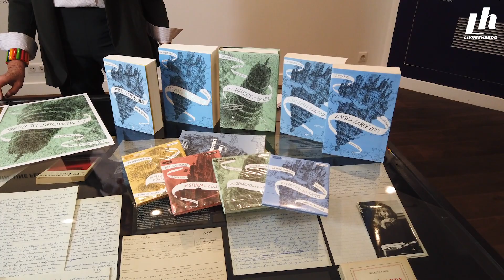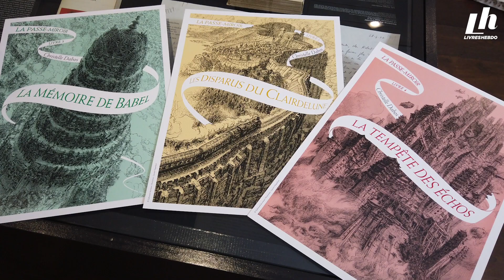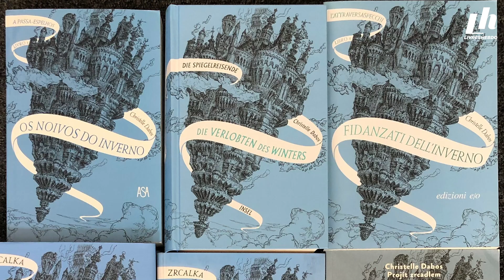Trophée du Succès international - Les trophées de l'édition 2020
Découvrez l'interview de Hedwige Pasquet, Présidente des éditions Gallimard Jeunesse, qui remportent cette année le trophée du Succès international.
Félicitations pour cette victoire !